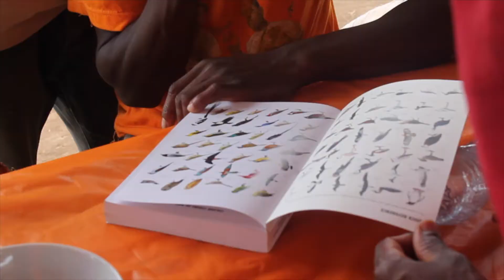Chester Zoo Madagascar expedition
We’re working in Madagascar, with our partners Madagasikara Voakajy (MaVoa), on a number of vital projects to help safeguard the diverse range of wildlife on this unique island. The stunning habitats are in a fragile state as deforestation is threatening to wipe out hundreds of species.

A team of Chester Zoo staff spent two weeks in the remote Mangabe forest with the MaVoa team, this video shows you some of the activities they got up to.